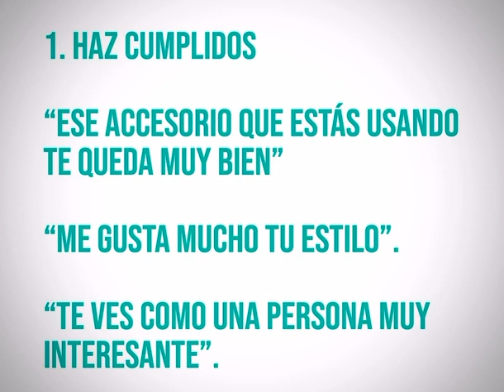2 formas fáciles de iniciar una conversación